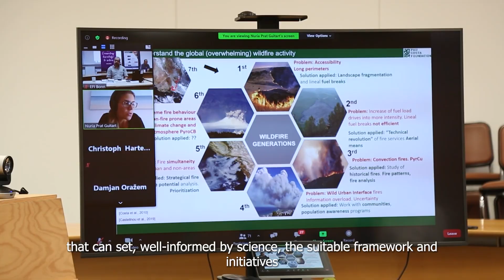Forest Restoration - Interview with Dr. Elisabeth Pötzelsberger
The topic of 2021’s International Day of Forests is “Forest Restoration” – but why do we need forest restoration? What does restoration mean? Dr. Elisabeth Pötzelsberger, Head of the EFI's Resilience Programme, comments on these and other questions in this interesting interview.